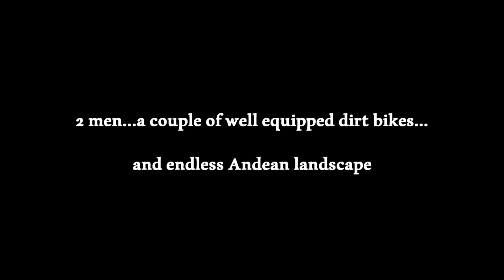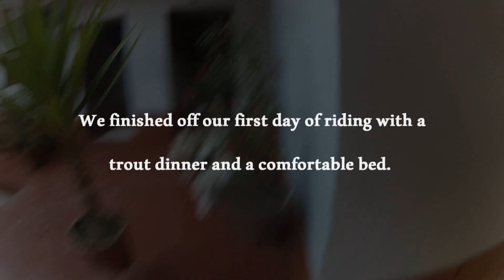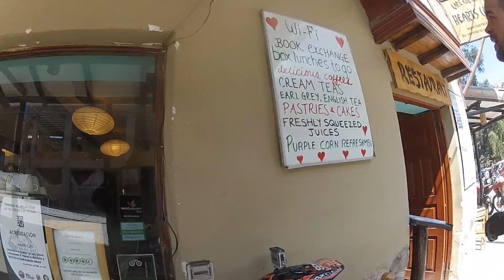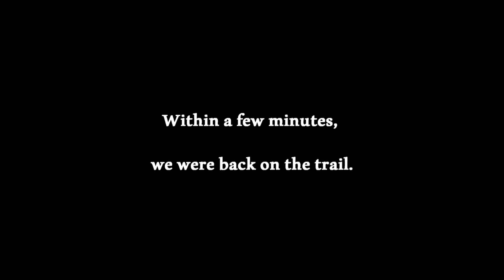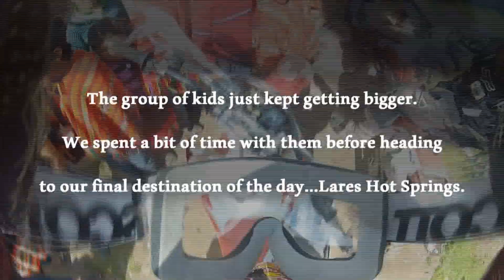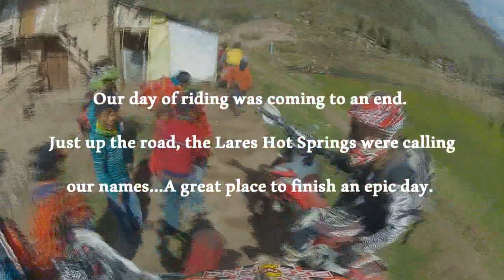Five Days...a Van Gates Adventure part 1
This is a three part video highlighting the 5 day dirtbike adventure in the Andes of Peru with MotoMission.